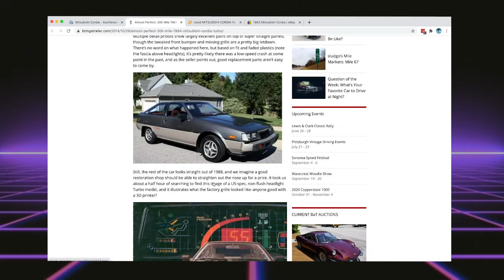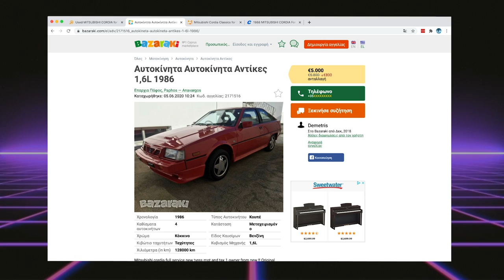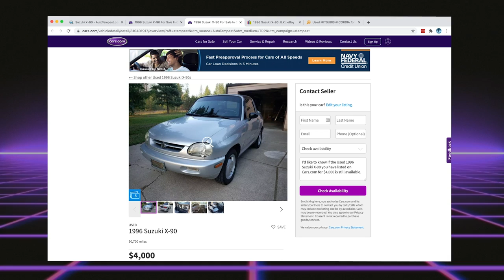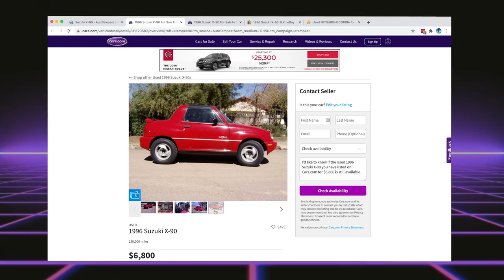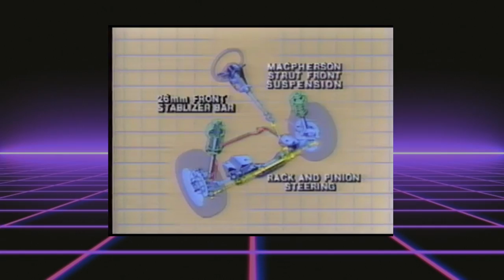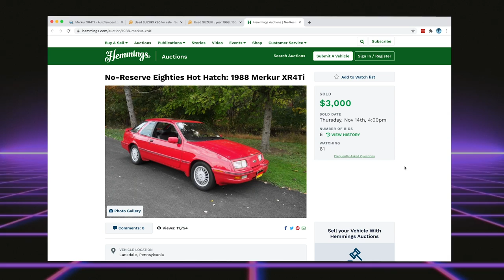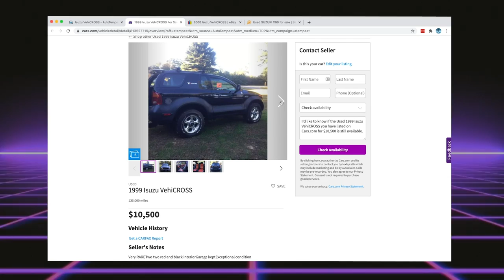Forgotten 80s/90s Cars You Should Buy Now!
Today let’s search for totally rad and totally forgotten cars from the '80s and '90s that I want to buy! In this video we look at the completely forgotten Mitsubishi Cordia Turbo, the ridiculously cute Suzuki X-90, the fun but failed Merkur XR4ti, and the outlandish Isuzu VehiCROSS. Can we find any of these to purchase, or are they all lost to history? Let’s find out!

Contents:
0:00 Intro
1:03 Mitsubishi Cordia Turbo
4:31 Suzuki X-90
8:10 Merkur XR4Ti
11:51 Isuzu VehiCROSS
15:24 Wrap Up

"Airglow" by Spliff & Wesson
"Night Ride" by Aries Beats
"Cruising The Night Sky" by Teknoaxe
"Hot Nights in Los Angeles" by Three Chain Links
...and selected tracks from the YouTube music library.